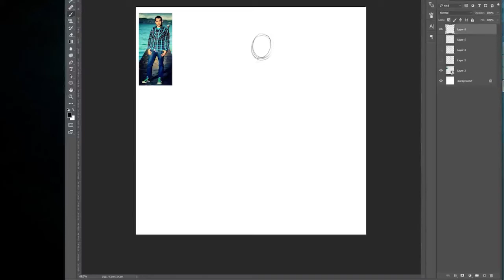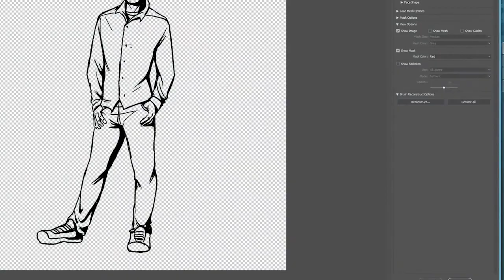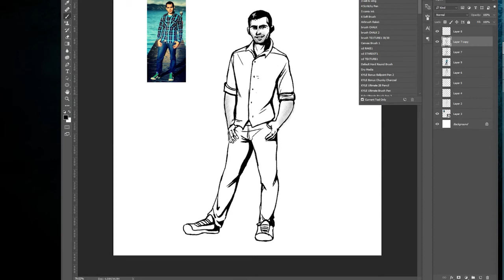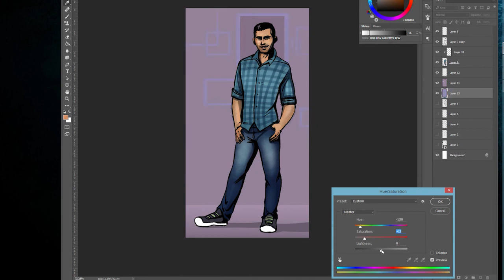alon speed paint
music
Eddie Rabbitt - I Love A Rainy Night